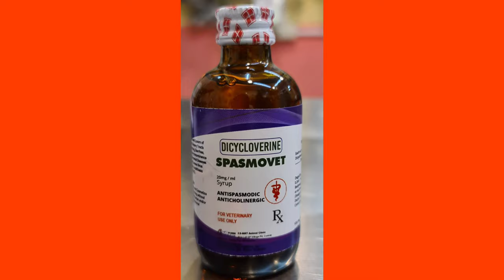GROOMING Shih Tzu | Head/Tail Trim | Pink Farm Animal Clinic | C5MRT GROUP VET CLINICS | March 2021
Pink Farm 24 Hour Pet Grooming And Veterinary Clinic | C5 MRT GROUP PET GROOMERS AND VETERINARIANS | 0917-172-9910 | | 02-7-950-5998 | 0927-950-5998 | | Facebook | YouTube | Google Maps

OPEN 24/7. NO HOLIDAYS / HOLYDAYS!